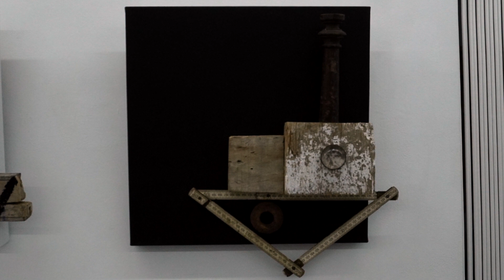34 Sala Paüls - ANTONI FÀBREGAS (Juny 2023)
La trentaquatrena entrevista als artistes que exposen a la Sala Paüls arriba amb n'Antoni Fàbregas, que ens parla de l'exposició 'LAMPEDUSA'. Juny de 2023.